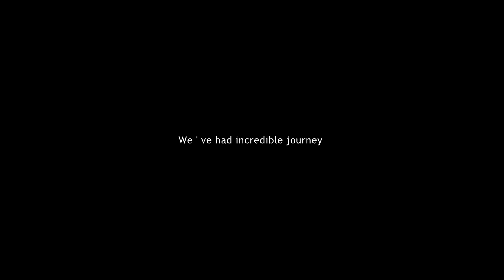Timeless Moments: Indian Wedding Teaser – A Mannequin Effect Spectacle by Unique Productions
Step into a world where time stands still, and every moment is a work of art. In this enchanting Indian wedding teaser crafted by Unique Productions, we invite you to witness the magic of love story like never before.

Through the mesmerizing lens of the mannequin effect, every glance, every touch, and every smile is frozen in time, transforming ordinary moments into extraordinary memories. As the couple embarks on their journey towards eternal togetherness, you'll be captivated by the beauty of tradition, the splendor of their attire, and the genuine emotions that radiate from their hearts.

'Timeless Moments' is not just a wedding teaser; it's a visual masterpiece that transcends the boundaries of ordinary videography. It's a celebration of love and a tribute to the artistry of Unique Productions.

Join us as we unveil a world where love, art, and storytelling collide in a captivating dance of emotions. This teaser is just a glimpse of the grandeur that awaits in the full wedding film. Get ready to be transported to a realm where love knows no bounds and time knows no limits.

Krimsonn